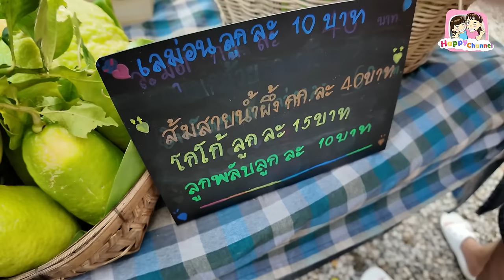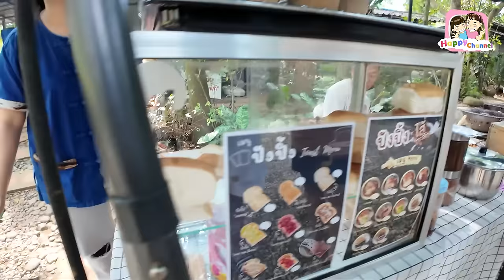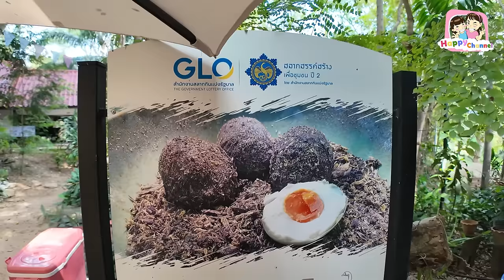ตะลุยกิน ตลาดริมน้ำจามจุรี ของดีราคาถูก Happy Channel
สวัสดีค่ะทุกคนวันนี้น้องฟิวส์ พ่อ แม่ มีโอกาศมาเที่ยวเพชรบุรีเลยแวะมาที่ตลาดริมน้ำจามจุรี เข้ามาเราก็เจอกับร้านขายของ ผักสด ผลไม้ ที่ทางชุมชนปลูกเองและนำมาขาย ผักสดมากๆ ราคาถูกด้วย ของกินอาหารต่าง ก็อร่อยค่ะ พ่อค้า แม่ค้าน่ารักทุกคน เพื่อนๆผ่านมาเพชรบุรี อย่าลืมแวะมาเที่ยวนะคะ